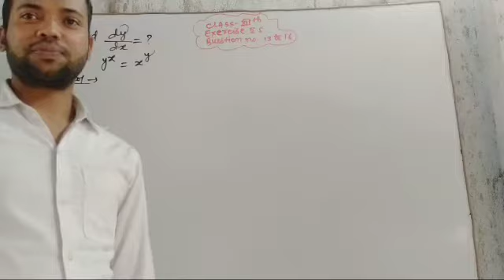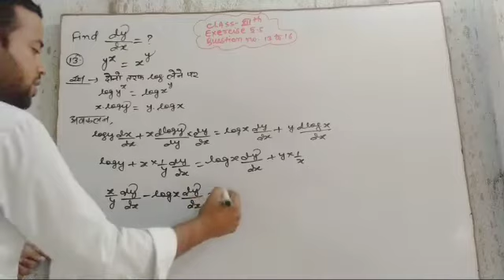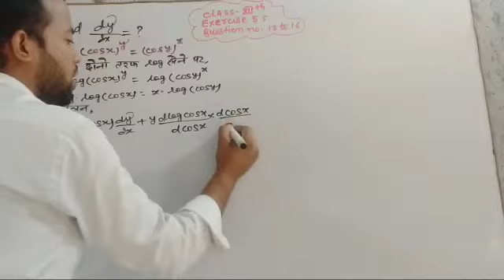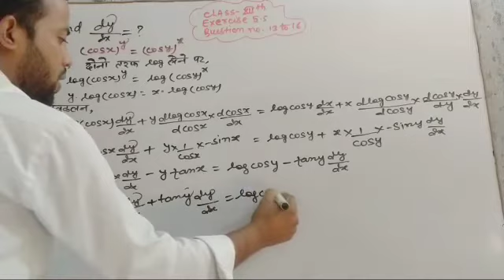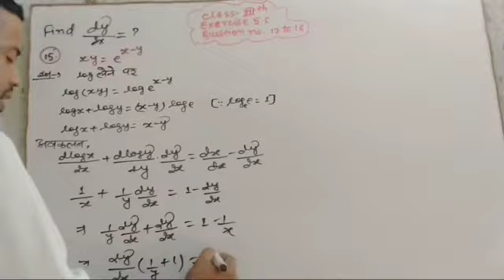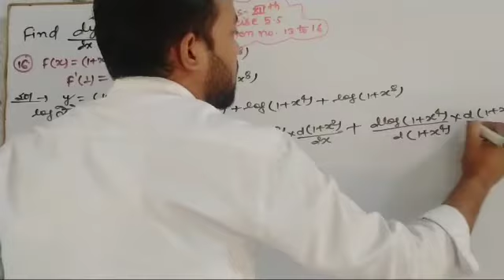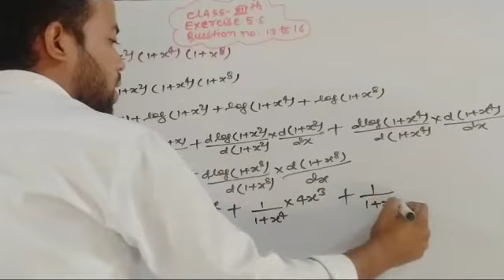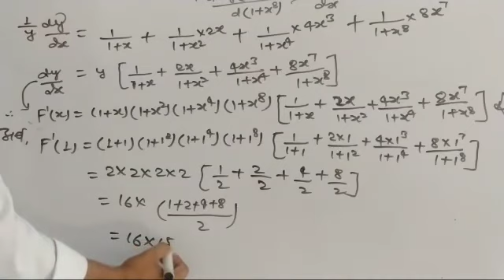CONTINUITY AND DIFFERENTIABILITY EXERCISE-5.5 KA QUESTION NUMBER (13-16)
Hi
   SHADDAM CLASSES
on Wynk Music

Ye channel pr CLASS-12th and class 10 th ke sabhi subject ka taiyari hoga